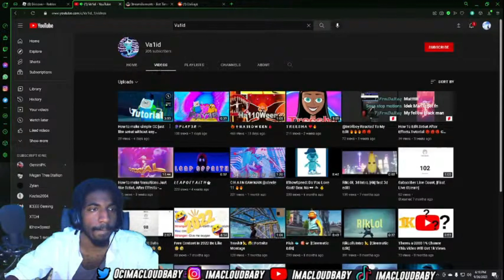Reacted To My Edit 🔥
go check out my cuhs channel his streams are always so entertaining and funny to watch, Definitely a funny and unique upcoming streamer!